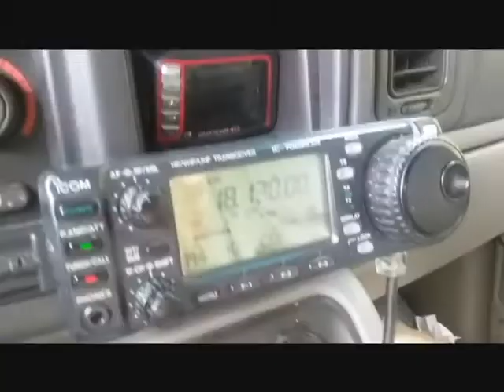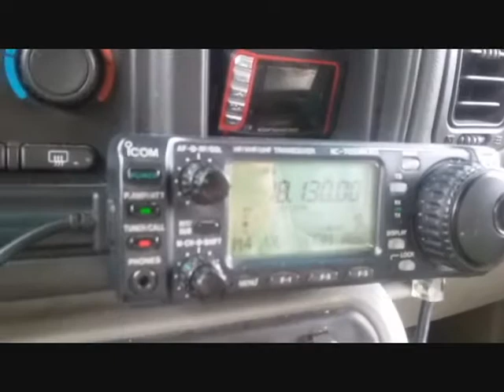My 17M M /VT QSO with K0BAJ Oct 4th 2016 @15:41Z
17M   M /VT QSO with K0BAJ Oct 4th 2016 @15:41Z
QSB took me out in the end